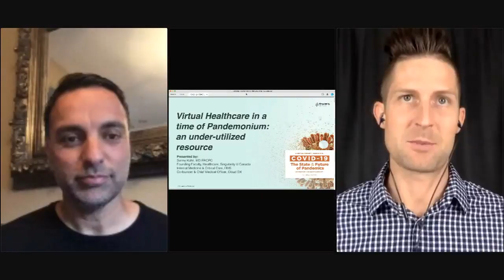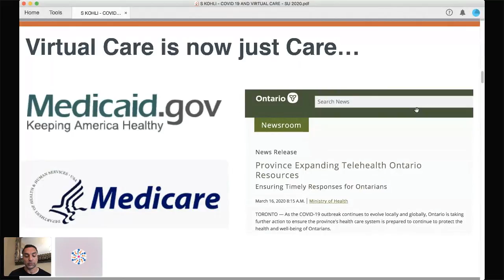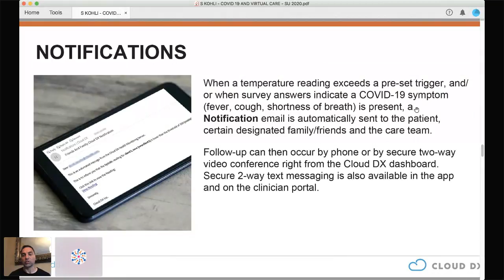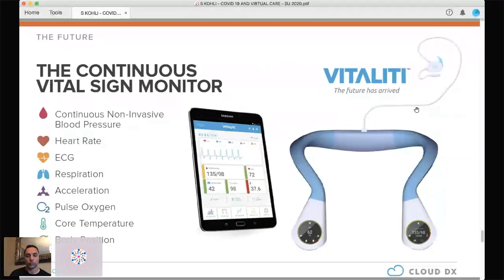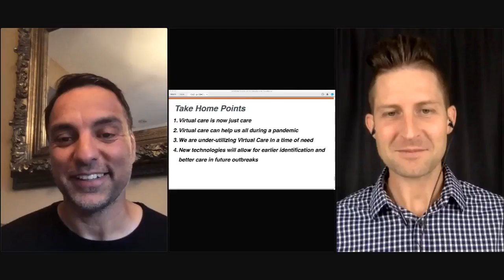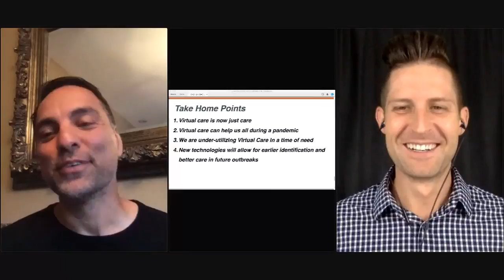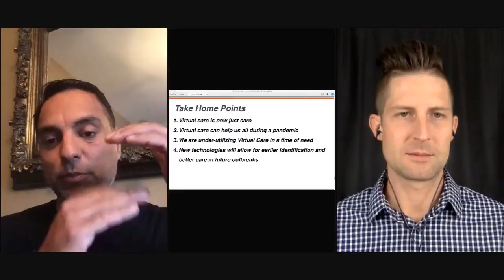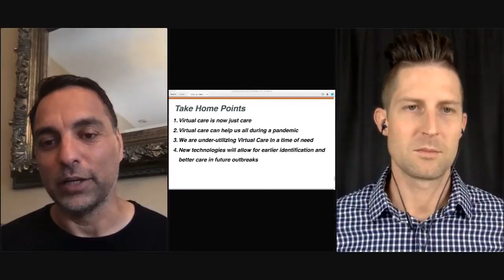COVID-19 Virtual Summit - What Digital Tech Could Be Useful in Managing Epidemics? w/Dr. Sonny Kohli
COVID-19 Virtual Summit is a three-day virtual summit leveraging our community of experts to share facts, facilitate discussion, answer questions, and address your concerns around COVID-19—as well as the impact of outbreaks, epidemics, and pandemics—in a measured and thoughtful way.

This event is free and open to everyone. We will humanize what is happening, share practical steps you can take to manage fear and uncertainty surrounding your health and work, and uncover strategies for adapting to future challenges like COVID-19, as well as the long-term impacts they have on society.